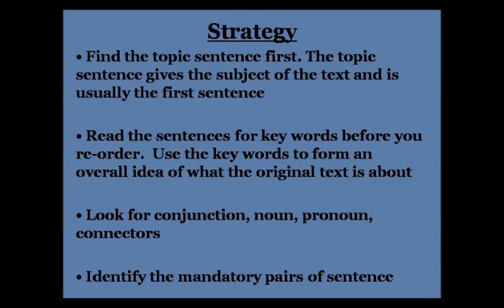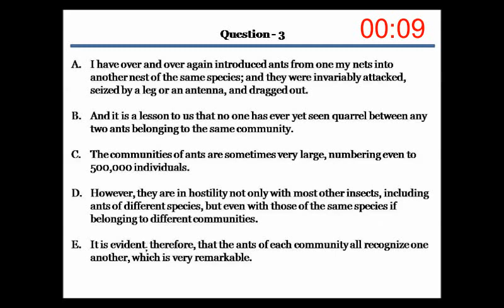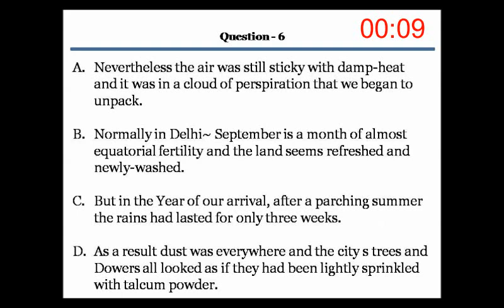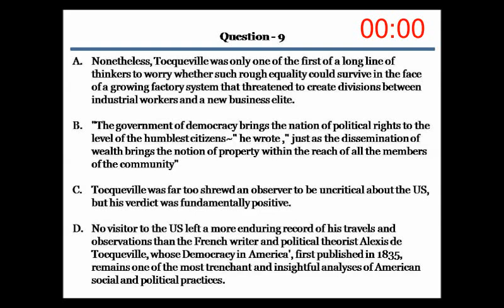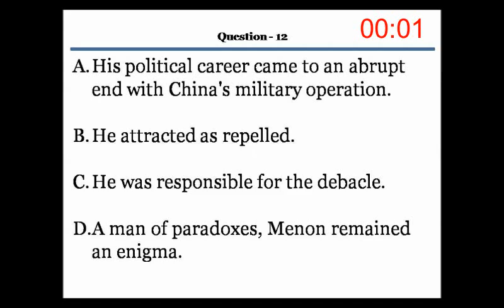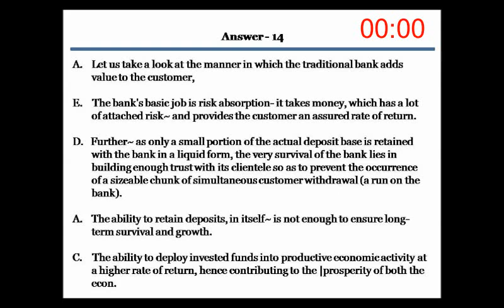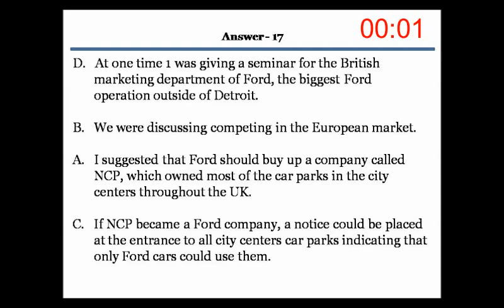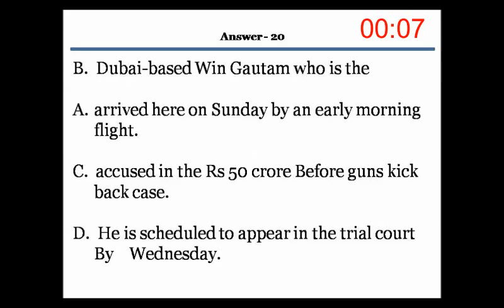READING RE-ORDER PARAGRAPH 06 WITH TIMER - PTE Academic Exam || PTE English || PTE Sprinters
This video includes PTE reading Reorder Paragraphs which are frequently asked in the actual PTE exam. It also includes the strategies to deal with reorder paragraph and instructions to follow. Each question is given for two minutes of time, followed by a minute for answer review.